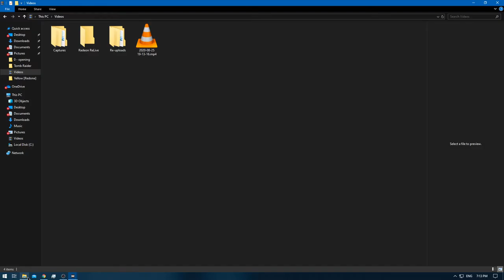[1/1] Pokemon Yellow [Redone + RA] Episode 41.3 - I've Traveled Across the Land! [NC]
Pokedex Total: 151 [Gen 1 only]
Pokemons Caught: 4
Pokemons Evolved: 0
Trainers Defeated: 0
Times Wiped Out: 0
Difficulty: Default
Bonus Feature: Retro Achievements [RA]
[Time Stamps]

0:00 [YouTube Time Stamp Feature]
0:14 [Game Begins]
2:00 [Venonat Caught]
4:18 [Psyduck Caught]
8:33 [Ponyta Caught]
21:50 [Farfetch'd Caught]

Yellow: [1/3]
Red: [2/3]